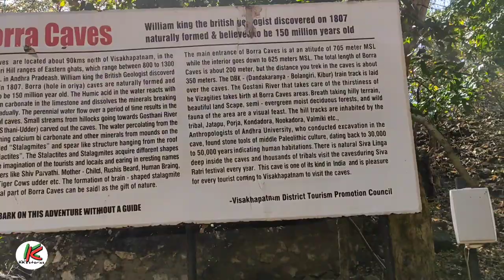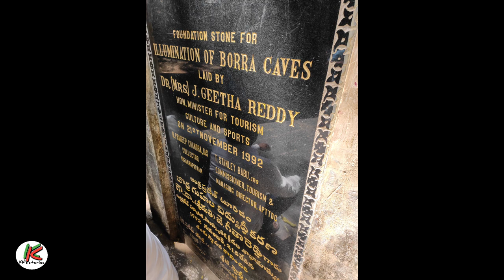ARAKU VALLEY BORA CAVE TOUR 2nd DAY আরাকু ভ্যালি বোরা গুহা ভ্রমণ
কীভাবে যাবেন:  কলকাতা থেকে ট্রেনে বা বিমানে বিশাখাপত্তনম।  সেখান থেকে প্যাসেঞ্জার ট্রেনে, বাসে বা ভাড়াগাড়িতে আরাকু  ও বোরা গুহা বেড়িয়ে নেওয়া যায়। সবথেকে ভালো সকাল ৬;৪৫এ  বিশাখাপত্তনম থেকে আরাকু যাওয়ার ট্রেনটি ধরা। বর্তমানে রেল ভাইজাগ-আরাকু রুটে ভিস্টাডোম কোচও চালু করেছে পর্যটকদের জন্য।

কি কি দেখবেন :
1. বোরা গুহা
2. কেতকি জলপ্রপাত
3. গালি কুন্ডা ভিউ পয়েন্ট
4. কফি বাগান
5. আদিবাসী মিউসিআম
6. Botanical garden

বিশাখাপত্তনম থেকে আরাকুর পথে আরাকুর ৩৪ কিলোমিটার আগে স্ট্যালাকটাইট ও স্ট্যালাগমাইটের প্রাকৃতিক শিল্পকার্যে ভরা রহস্যময় বোরা গুহা, এখানকার প্রধান আকর্ষণ। এই যাত্রাপথটি ভারি সুন্দর, পথে প্রায় ৫০টি টানেল পড়বে। একশো আঠেরোটি সিঁড়ি ভেঙে চল্লিশ মিটার গভীর গুহার ভিতরে অন্ধকারের রাজ্যে প্রবেশ করতে হবে। বিদ্যুতের স্বল্প আলোয় লক্ষ লক্ষ বছর ধরে সৃষ্ট শিবলিঙ্গ আর দেবদেবীর আকৃতি দেখলে মুগ্ধ হতে হয়। গুহার ভিতরে বিদ্যুতের আলো থাক্লেও সঙ্গে টর্চ থাকলে ভালো। বর্ষায় কিন্তু গুহার অন্দরে নদীর জল ঢোকে।